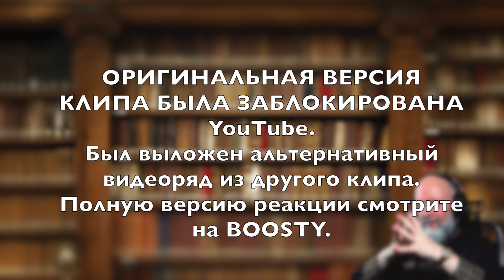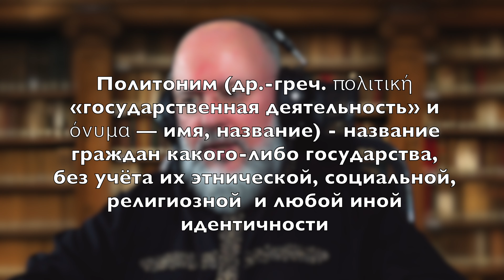Татьяна Куртукова "МАТУШКА". Реакция профессионального дирижера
ВНИМАНИЕ! Ютюб заблокировал первоначальную версию реакции на клип Татьяны Куртуковой:
Полную версию вы сможете увидеть на моем канале BOOSTY:
⌚️Содержание/Timestmps:
0:00 Вступление/Intro
0:36 Клип и его анализ/Clip and its analysis
05:11  Заключение/Conclusion
❗Дорогие друзья, этот канал существует благодаря вашей поддержке. Если вам нравятся обзоры на этом канале, то автор будет признателен вашей помощи в развитии канала!  🙏